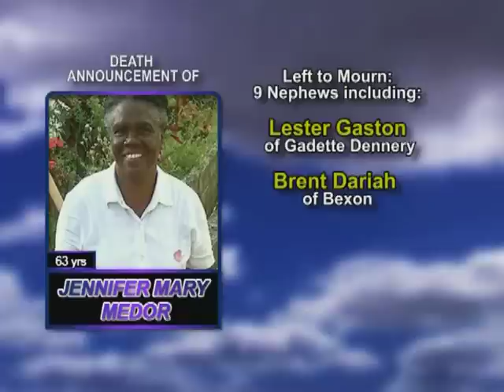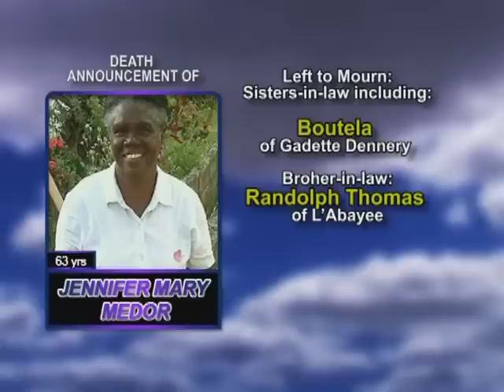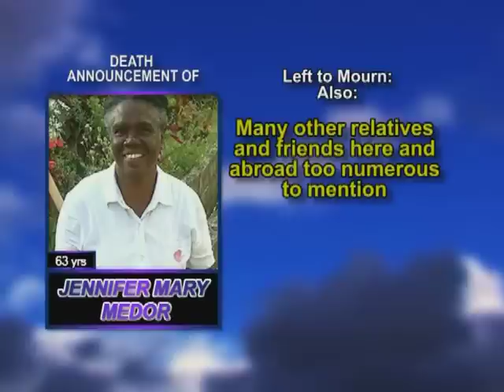Jennifer Mary Medor Long